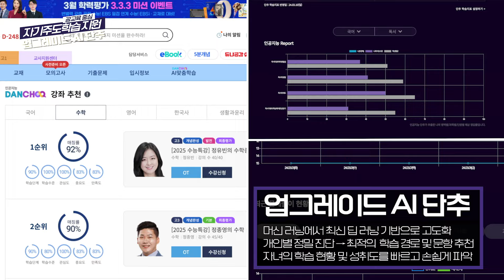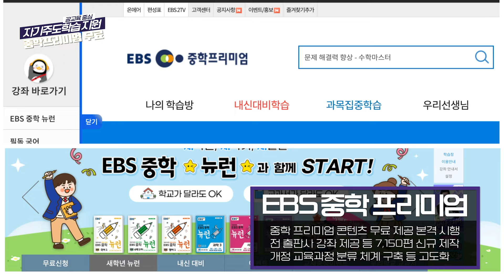사교육 없이 성적 확~ 올릴 수 있는 방법💯 학원 찾느라 불안해 하지 말고, 그냥 맡기세요! EBS 스타강사와 모든 커리큘럼을 함께 | 자기주도학습지원 | 풀커리큘럼